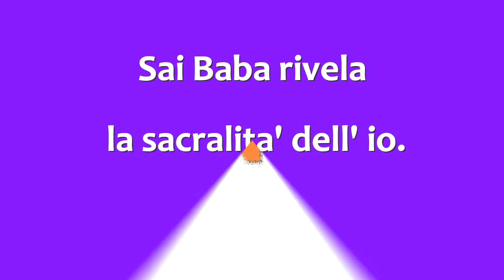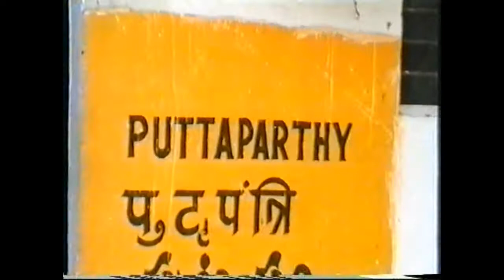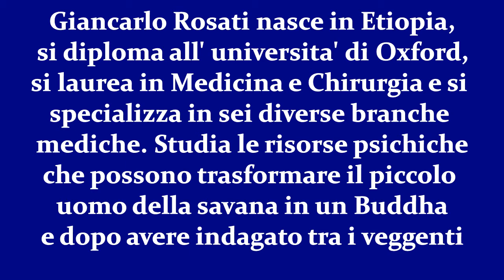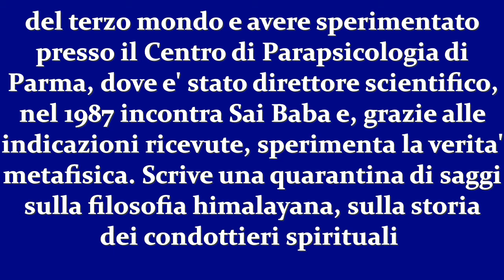GIANCARLO ROSATI : SAI BABA , IO SONO TUO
In questo video potete ascoltare  uno degli insegnamenti piu' elevati di Sai Baba. Ogni ricercatore spirituale dovrebbe conoscerlo  poiche' esso unisce tutti.  Giancarlo Rosati.

Da guardare dello stesso Autore:

- PUTTAPARTI EXPRESS
- LA CREAZIONE
- RITROVATA IN KASHMIR LA TOMBA DI GESU'